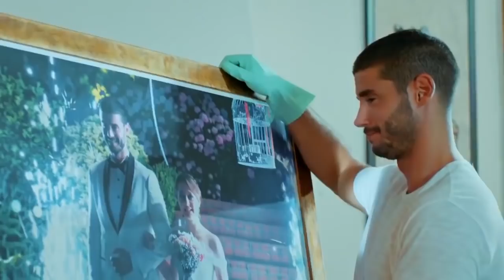زواج مصلحة الحلقة 18 - جان يتولى تنظيف المنزل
قصة :
قصة مسلسل زواج مصلحة :قصة "فتون" و"جان" شابة جميلة ورجل وسيم يلتقيا في ظروف شديدة الغرابة والتعقيد، فيقررا الارتباط في "زواج مصلحة"، ليجمعهما سقف واحد وتفرقهما المشاعر، وبينما يعرف كلا منهما غرض الآخر من الزواج، تقرر الحياة أن تأخذهما في مسارات مختلفة..تلك المسارات التي تتقاطع في النهاية وتعلن عن مفاجأة. فهل سيقع جان وفتون بالحب؟ وهل سيتحول هذا الزواج المزيف إلى حب حقيقي أم ستكتفي "فتون" "بمصلحتها"؟

الدور الممثل
ليزا أوزليم أوجالماز